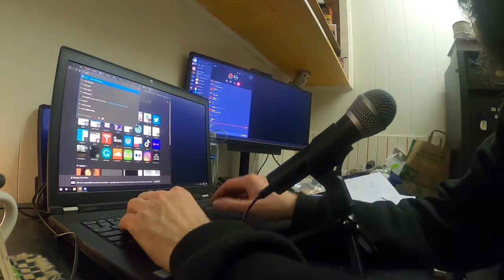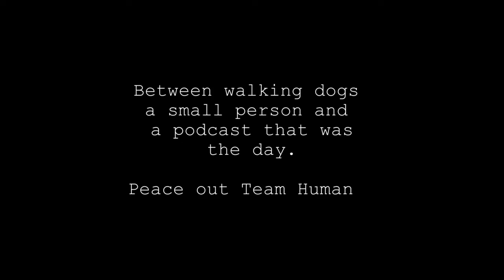LockDown Vers. 2.0 Vlog - day 9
Off the cuff vlog as we go into Lock Down vers. 2 in Victoria Australia.

Today we walked the dogs - and tried to get some footage as I wandered about which kinda worked, came home watch a film with Tilda, and then fiddled about to make a podcast(link below).

Enjoy yourselves Team Human and you can make some media today!

Links: All hate mail can be directed to me on twitter @